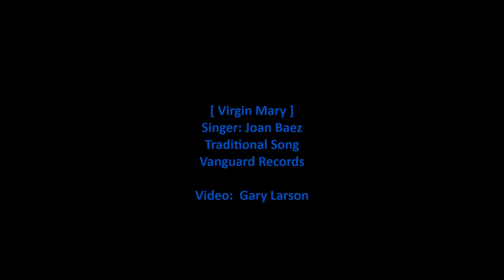Joan Baez - Virgin Mary (Lyrics) [HD]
Joan Baez sings the traditional song 'Virgin Mary'. This song is a bonus track on the 2001 Vanguard reissue of the 1966 album 'Noel'. The song lyrics are below with comments about the album.

[CD/5-Images]

Virgin Mary (Singer: Joan Baez)

Virgin Mary had a one son
Oh, glory hallelujah
Oh, pretty little baby
Glory be to the newborn King

Mary how you call that pretty little baby
Oh, glory hallelujah

Some call Him Jesus, think I'll call Him Savior
Oh, I think I'll call Him Savior

Riding from the East there came three wise men
Oh, came three wise men
Glory to be the newborn King

Said follow that star, you'll surely find the baby
Oh, surely find the baby

Wikipedia states:

Noël is a Christmas album by Joan Baez, released in 1966.

Working with arranger-conductor Peter Schickele (PDQ Bach), Baez, for the first time, recorded an album outside the standard guitar-based folk format. She worked with Schickele on her next two albums, both of which also featured classical orchestration.

Unlike holiday albums by many other popular artists, Baez included mostly traditional material, avoiding more lighthearted or commercial fare in favor of a somber, understated tone. She included both familiar ("The Little Drummer Boy") and more obscure ("Down in Yon Forest") material. The album also contains several brief instrumental selections arranged by Schickele.